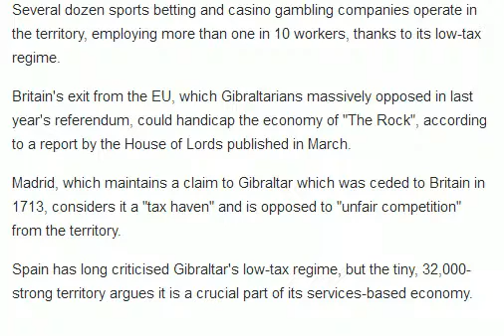Gibraltar bets on holding online gambling top spot